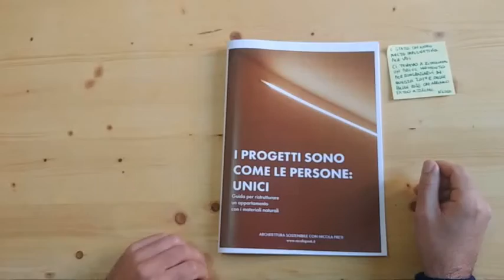Come ho progettato la casa di Luca in modo sostenibile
Capirai subito come progettare la tua casa con i materiali naturali.
Annalisa e Luca mi hanno contattato per ristrutturare il loro appartamento appena acquistato e risolvere alcune criticità:
-disposizione interna delle stanze non funzionale alle esigenze,
-assenza del secondo bagno,
-scarso benessere interno e alti consumi energetici di riscaldamento.
La prima cosa che ho fatto è stato il progetto di una disposizione interna completamente nuova, che permettesse di ricavare un secondo bagno, oltre ad una cabina armadio per la camera principale.
In secondo luogo, il progetto dell’isolamento
termico delle pareti ha ridotto le dispersioni termiche e migliorato i punti deboli dell’abitazione.
L’intervento di isolamento termico è stato realizzato con un pannello di fibra di legno applicato sulla superficie interna dei muri perimetrali.
Ho utilizzato prevalentemente materiali naturali a bassa emissione di sostanze chimiche, classificati EC1 (a bassissimo rilascio di formaldeide) per quanto riguarda isolanti, intonaci, colle,ecc.
I benefici sono stati il raggiungimento di un migliore comfort e il risparmio di energia.